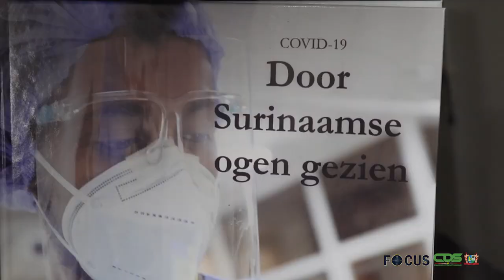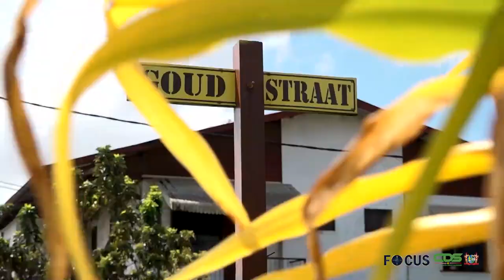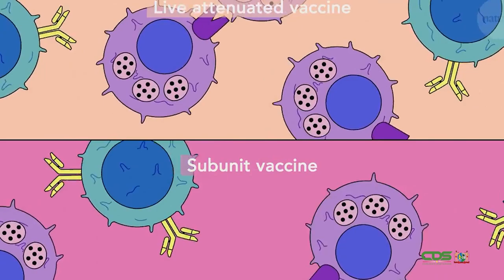FOCUS AFLEVERING 693, DD 11 JANUARI 2022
In Focus aflevering 693 worden de volgende onderwerpen belicht:

- President Santokhi feliciteert Kabinet Rutte IV
- Robby Makka benoemd tot Ridder in de Ere Orde van de Palm
- Minister Ramadhin laat licht schijnen over huidige Covid-19-situatie
- Onderwijs én onderwijsbonden eens over openhouden scholen
- Ondernemer en districtscommissariaat Noord slaan handen ineen
- Vaccineren, van belang voor u en uw medemens